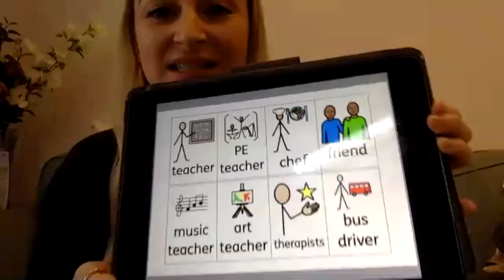Manor School - PSHE: Transitioning from primary to secondary school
The Acacia Class team talk about their transitions from primary to to secondary school